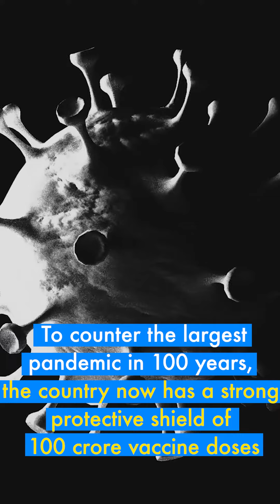PM inaugurates Infosys Foundation Vishram Sadan at the National Cancer Institute